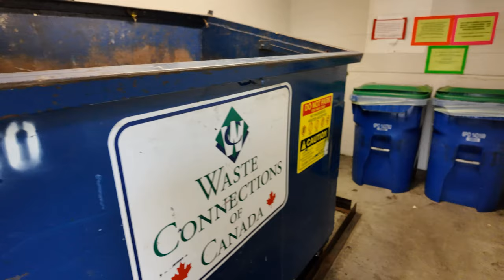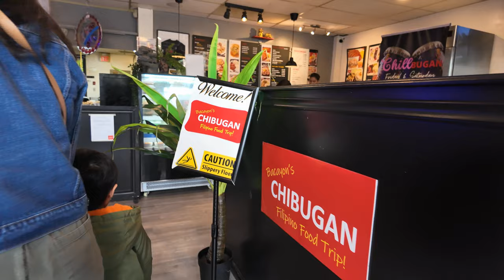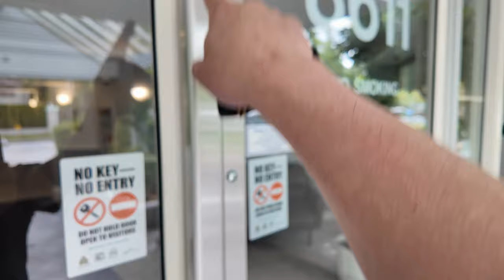Pinasok ang Apartment namin ng mga Kawatan | Buhay Canada